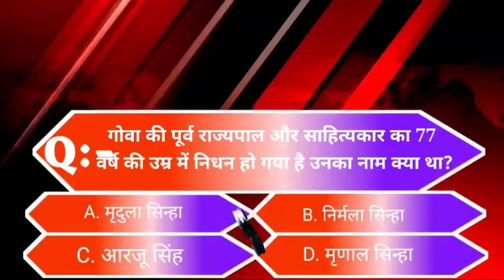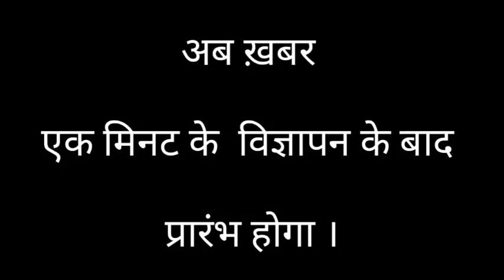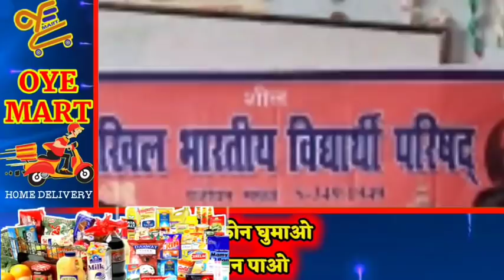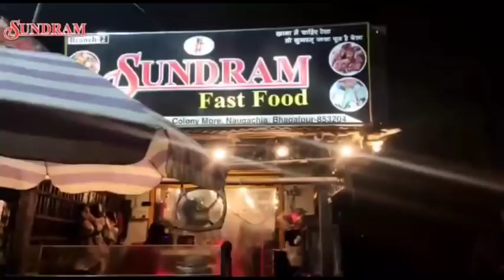BHAGALPUR-NAUGACHIA NEWS// भागलपुर, नवगछिया सहित आसपास की ख़बर (20/11/2020)//GSNEWS